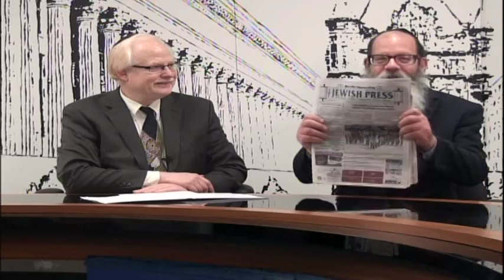The Jewish View-Jack McEneny, Albany historian, former Assemblyman (D – Albany)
We speak with Jack about all things Albany including some interesting historical facts about the mob in the 1930s, the state Capitol fire of 1911, the state museum and Civil War flags. For anyone who enjoys history this is an interview worth watching. We also touch on the current corruption scandal plaguing the reputation of state lawmakers.